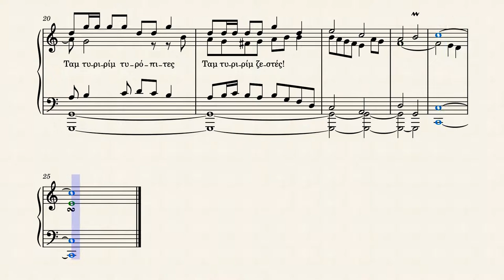Ταμ Τυριρίμ Τυρόπιτες - Φούγκα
...είναι και ζεστές οι άτιμες

Αντιστικτική επεξεργασία: Στέφανος Κοζάνης